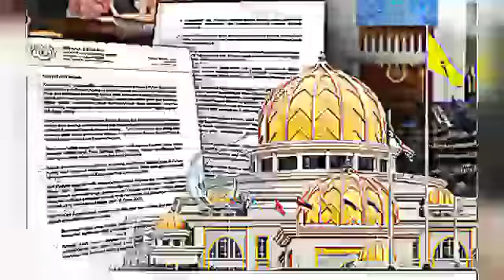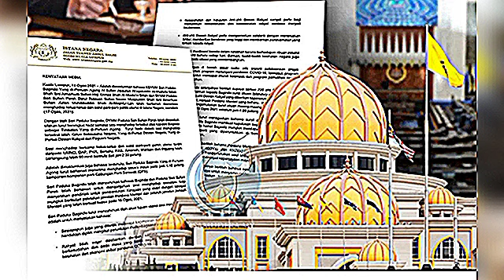TERKINI: Agong bertitah untuk seluruh ahli kabinet Pimpinan Anwar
@BENN INFINITY